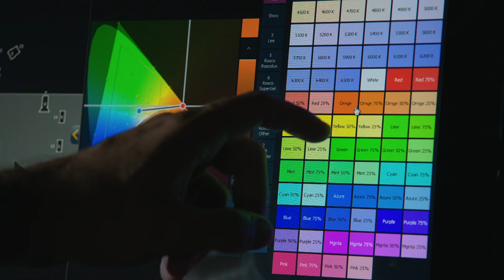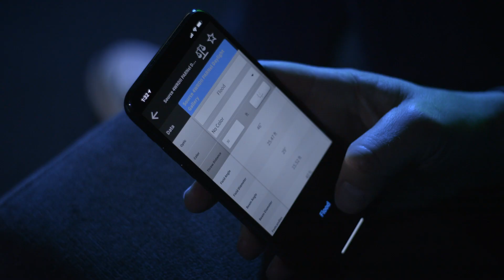ETC Source 4WRD Color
Marketing Product Manager Jim Uphoff introduces the Source 4WRD Color. The Source 4WRD Color LED engine transforms existing Source Four incandescent profiles into RGBA LED fixtures, unlocking the world of additive color mixing, saturated washes, and quick color changes – all at a compelling price point.

Source 4WRD Color technology is also available in two complete wash light fixtures. The Source 4WRD Color PAR and PARNel deliver soft-edges and saturated color, no retrofit required. These luminaires incorporate the Source 4WRD Color LED engine into a custom housing, offering economical color washes, including zoom on the PARNel version.

or...

For emergency/technical assistance contact ETC Technical Services @:
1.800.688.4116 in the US